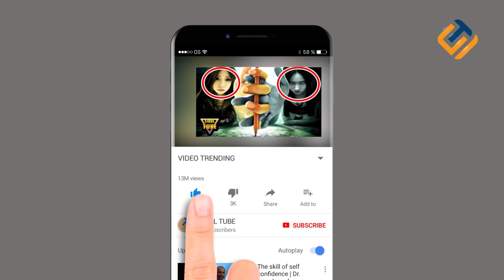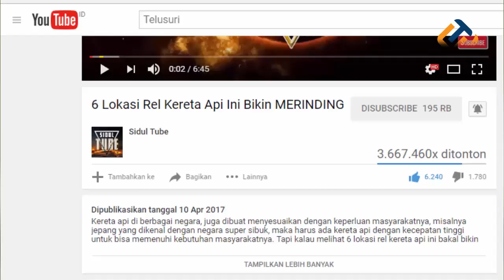10 IKAN RAKSASA AIR TAWAR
... Jika mendengar kata ikan raksasa mungkin pikiran kalian akan tertuju dengan ikan-ikan yang ada di laut. Yah memang benar si kebanyakan ikan dengan ukuran raksasa banyak yang tinggal di lautan. Namun tahu ga si guys kalau di air tawar juga ada lo ikan yang berukuran raksasa. Hayo pada kepo ga? Kalo pada kepo yuk simak 10 IKAN RAKSASA AIR TAWAR.